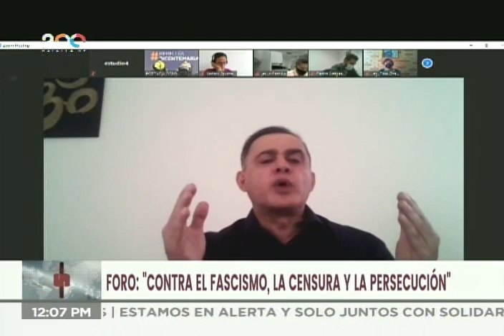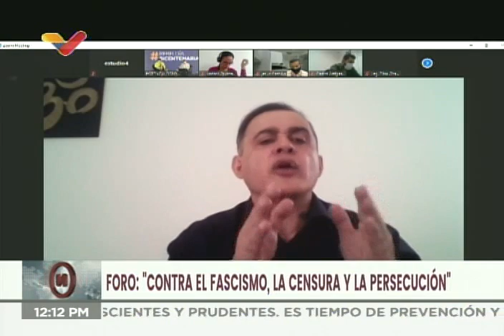Tarek William Saab sobre los hechos del 11, 12 y 13 de abril de 2002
12 de abril de 2021. Participación del actual Fiscal General de Venezuela, Tarek William Saab, en el foro "Contra el Fascismo, la censura y la persecución" a propósito de los 19 años del golpe de Estado de abril de 2002. Relata lo vivido en aquellos días, cuando era diputado y fue arrestado ilegalmente.

Bitcoin: 16zae5LZZNU7e8wwAKZXSEVo7bP2xZ1KwC

Petros: PFfDUW3cj1WD7cUPYg9MK2EtgG5nUgVzuc